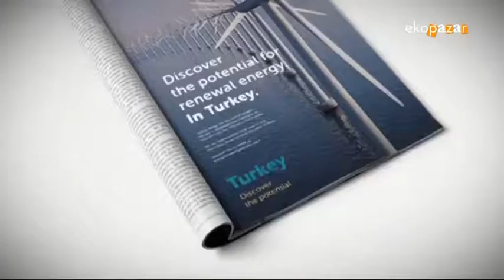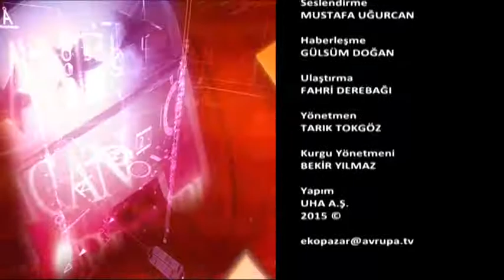Ekopazar 1 Şubat 2015 Heimtekstil GAP PAZARLAMA